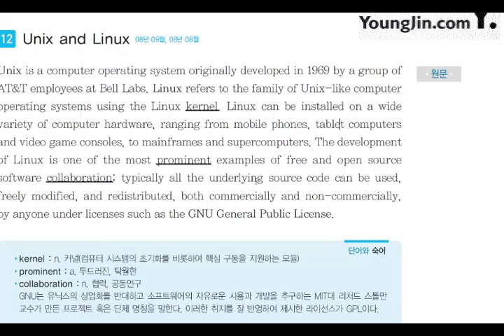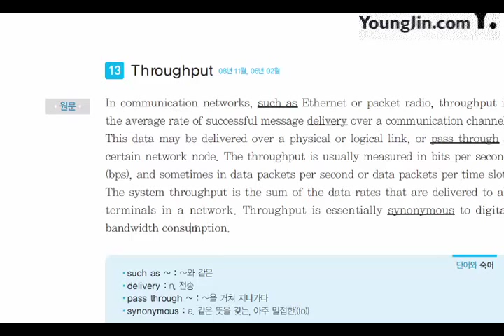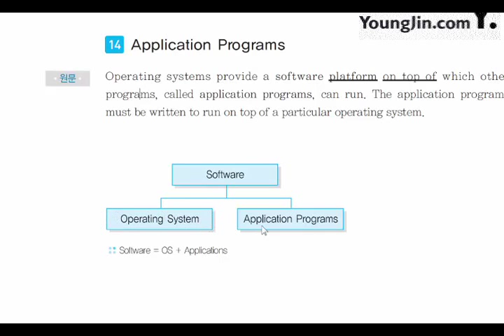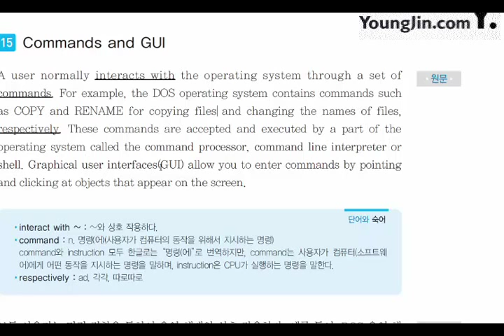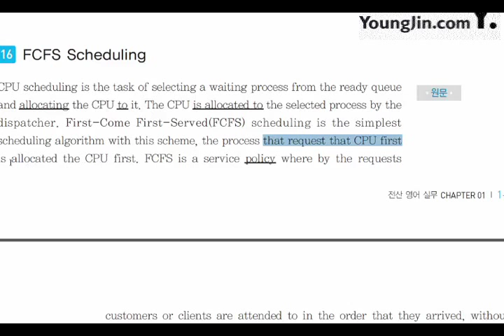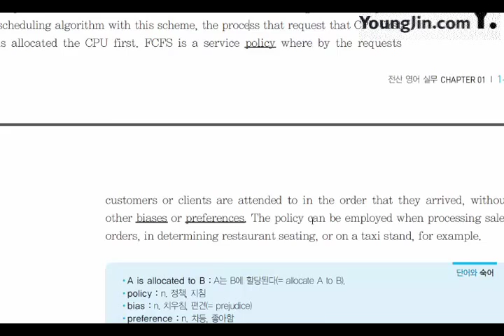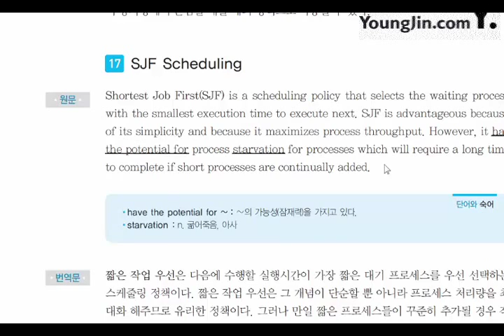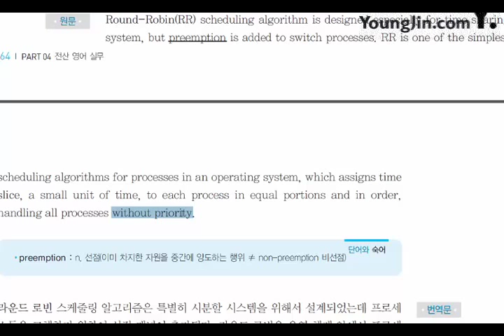2017 전산 영어 실무 Software and Database3